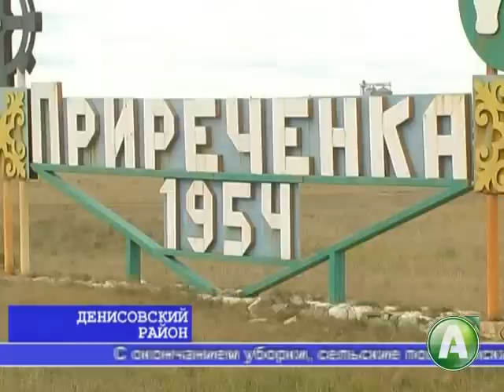В Денисовке создаются ночные патрульные бригады против скотокрадов